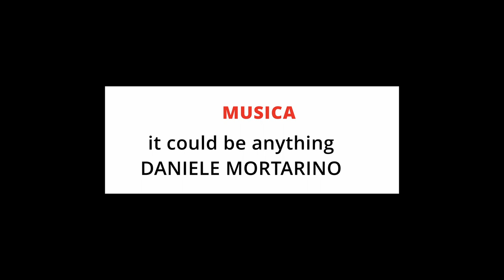TEDx Verbania SPACE Matteo Alessi